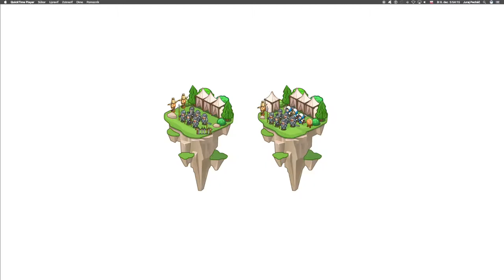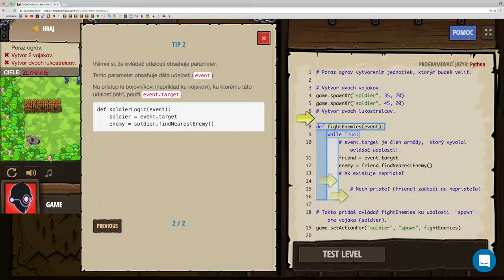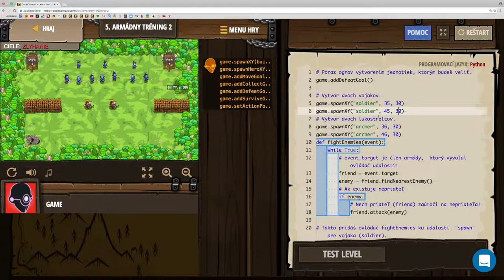🛠 152 ☞ Armádny tréning 2║Vývoj hier CodeCombat Python║ Programovanie s Yetim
Veď svoju armádu do boja!